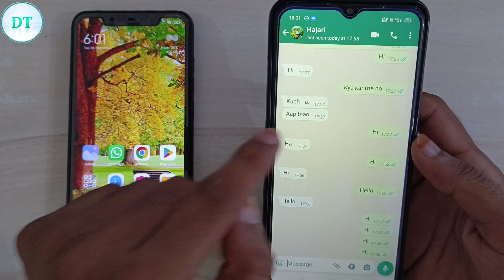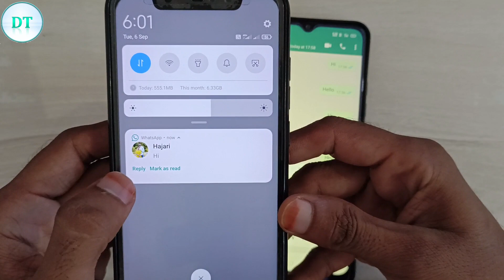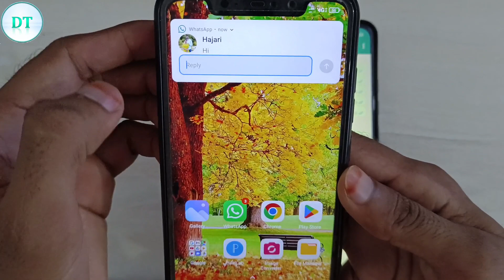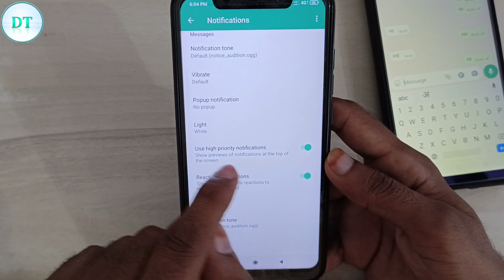Whatsapp par online aaye bina aur last seen change kiye bina chat kaise kare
Ish video me hum aapko batane wale hai ki aap whatsapp par online dikhe bina chat kaise kare, ya whatsapp par last seen change hone kaise roke, whatsapp last seen change kiye bina chat kaise kare. ager aapko ye jankari pasand aaye to ish video ko like aur share jarur kare

whatsapp par last seen change kiye bina message kaise send kare
whatsapp par online dikhe bina chat kaise kare
whatsapp par online dikhe bina message kaise bheje